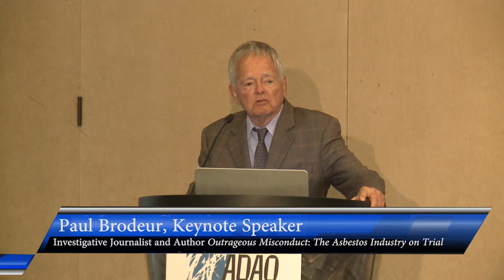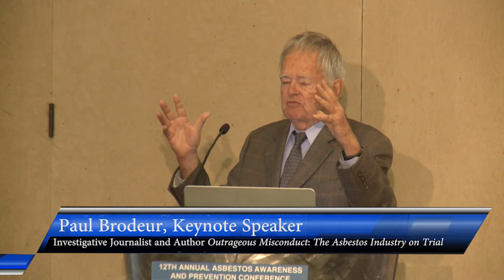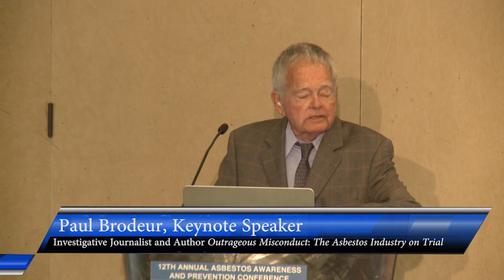2016 ADAO Conference Keynote Speaker: Paul Brodeur “The Asbestos Tragedy: Exposing the Truth”